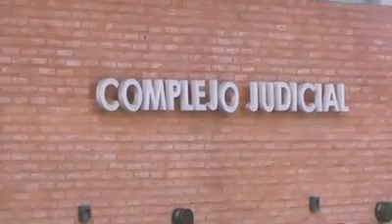BASTA DE MENTIRAS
El intendente de Pehuajó salió al cruce por los dichos de la senadora Beccar Varela.